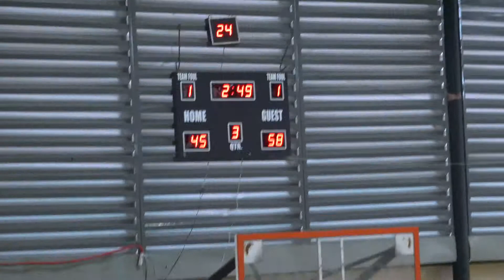Batch 1997 vs Batch 2004 3rd Quarter JOSE 2019